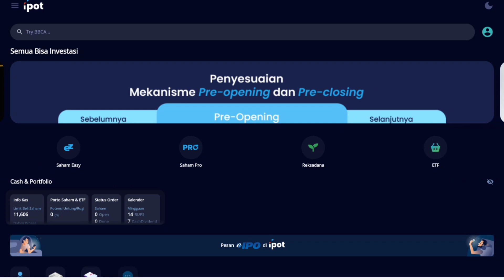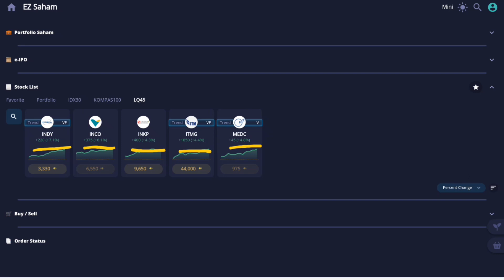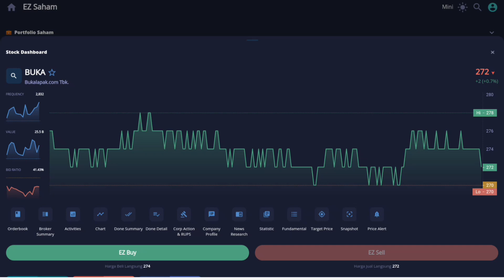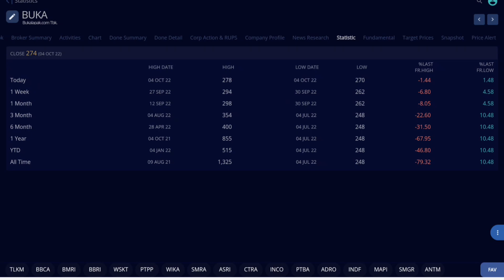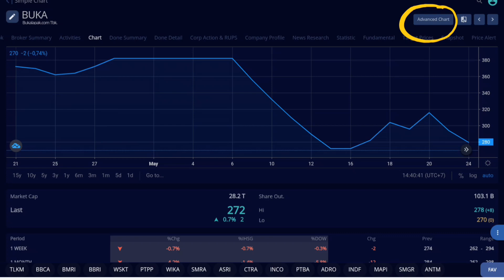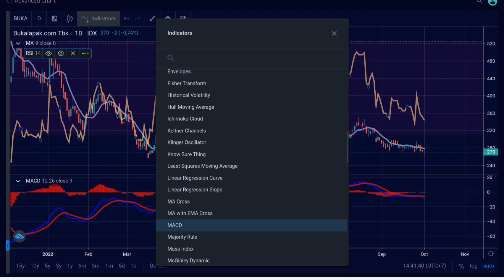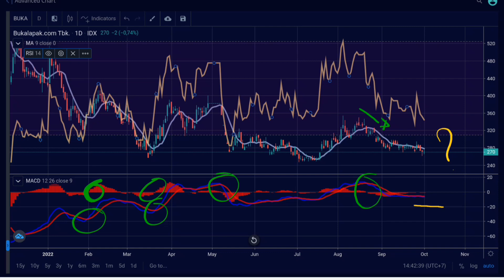Edisi Saham : Emiten Saham BUKA terus anjlok??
Analisa mengenai emiten saham Buka Lapak (BUKA).